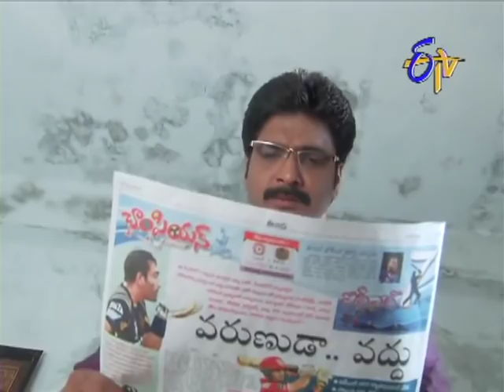Manasu Mamata - మనసు మమత - 18th June 2014 - Episode No 1059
Manasu Mamata - 18th June 2014 Episode No 1059